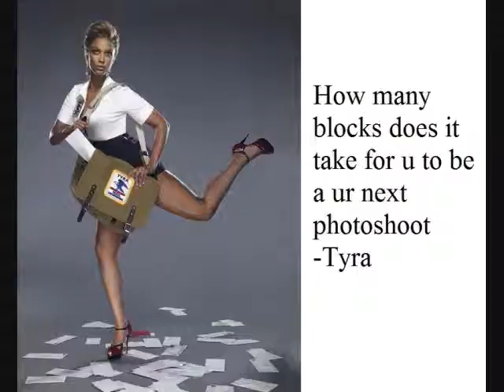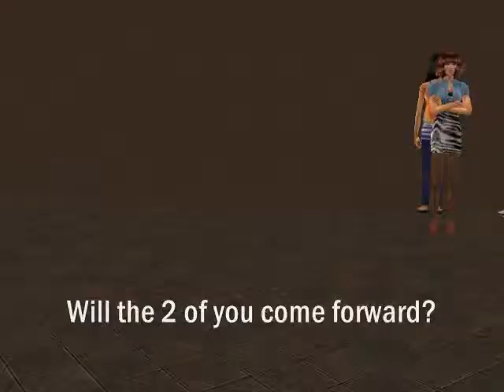Model Search 3 Ep 1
Apply for cycle 11